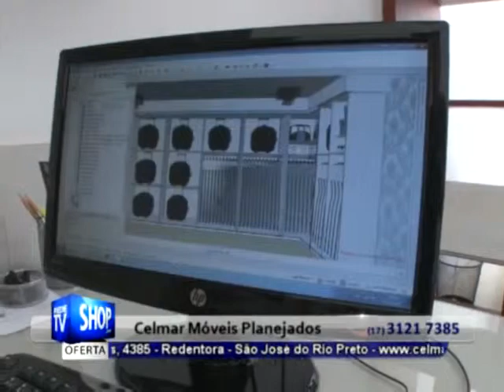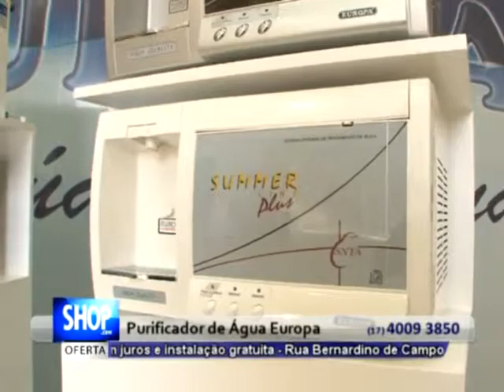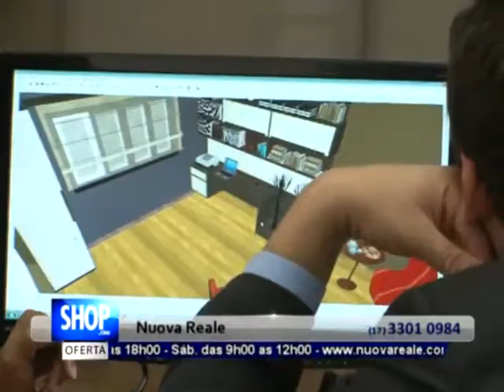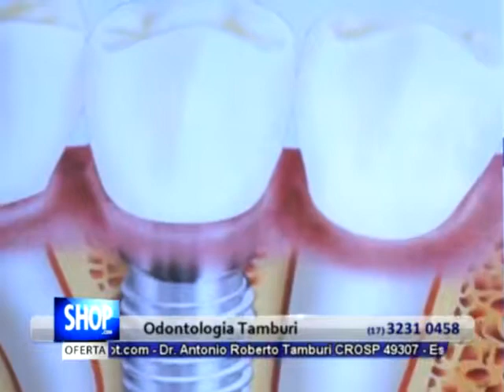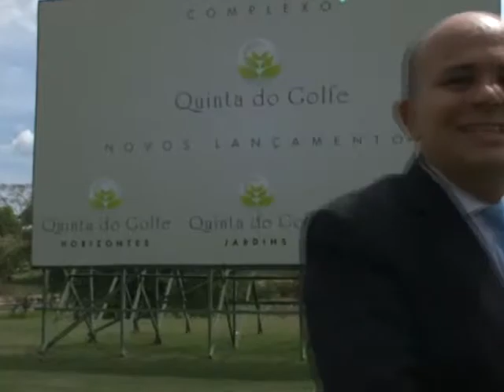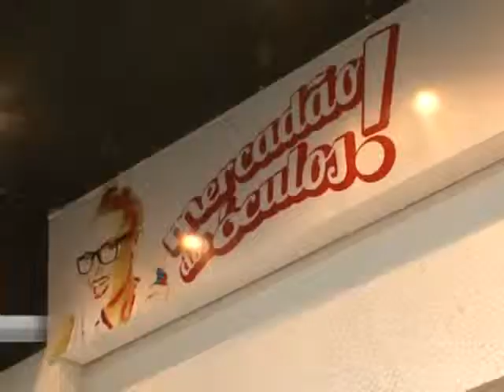REDE TV SHOP SJRP - SIMULADO AO VIVO - S43